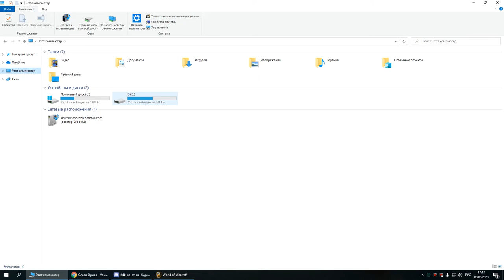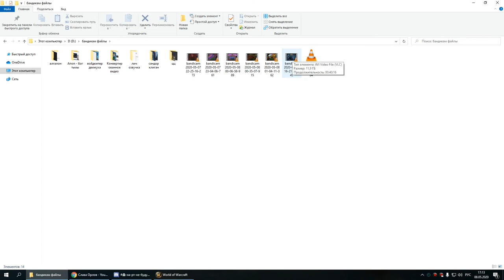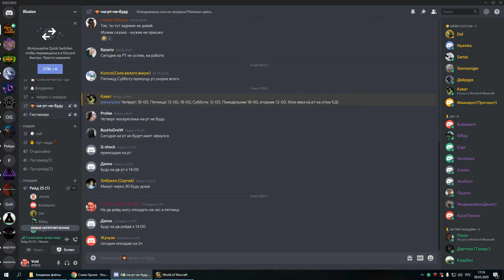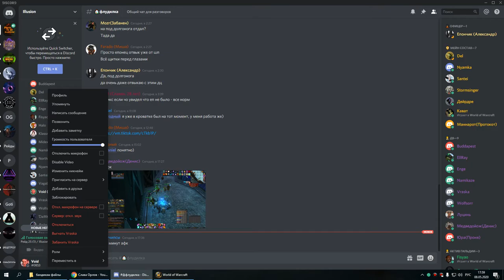2я часть цлк 25г мишка 08 05 20